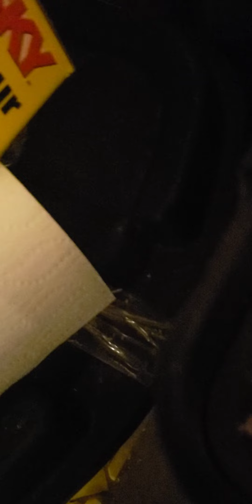luktrick destruction 2 a freaking year later